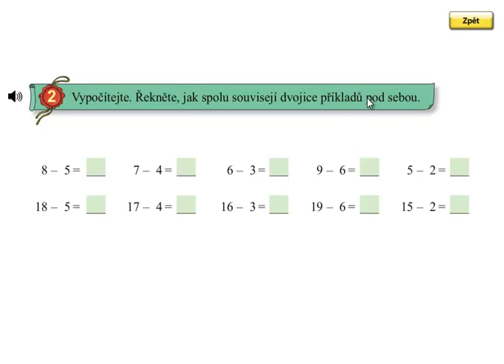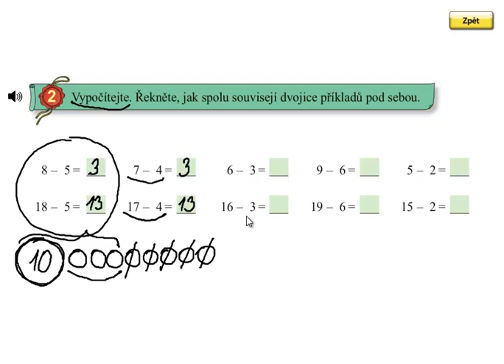Matýskova matematika 5.díl, strana 3, cvičení 2